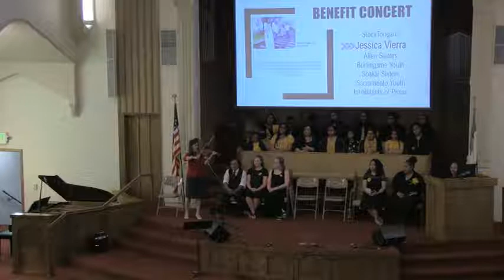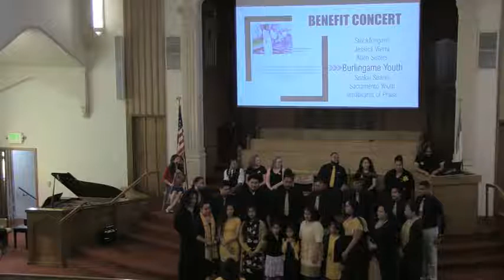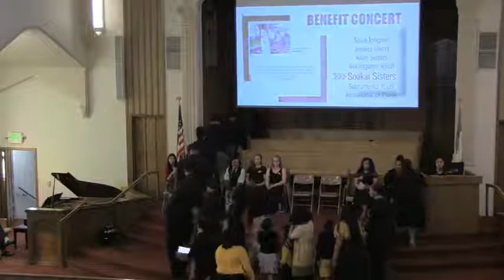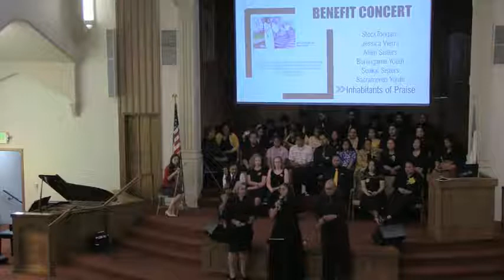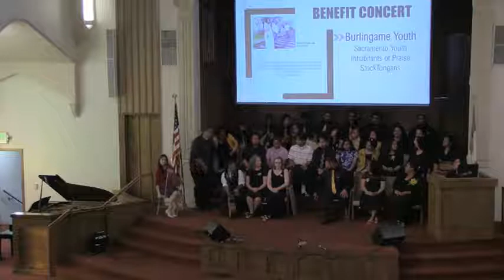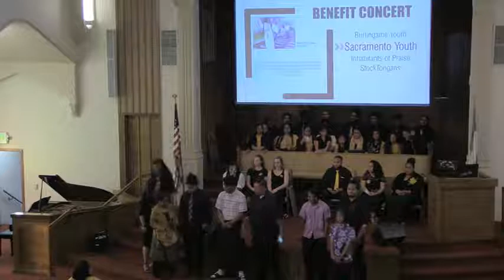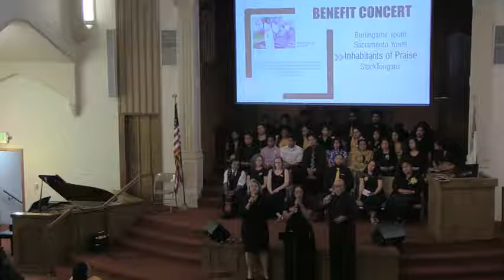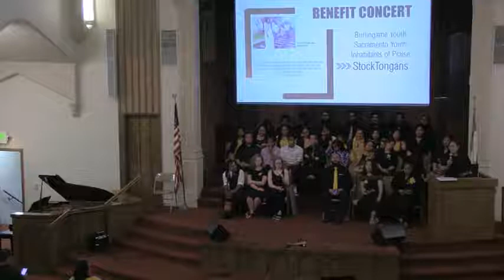StockTongans Benefit Concert